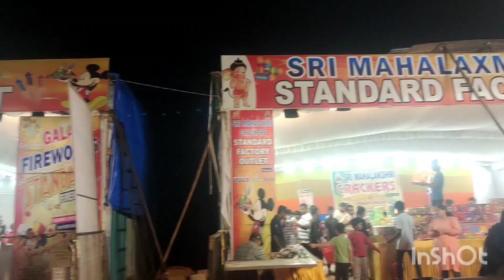happy choti diwali 🪔 / diwali shopping